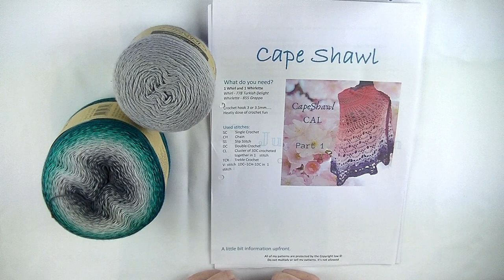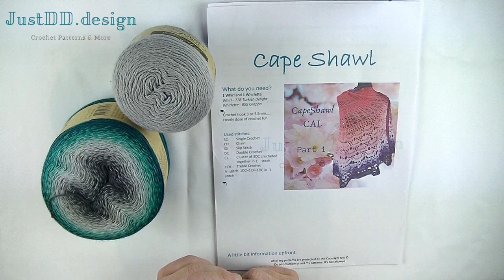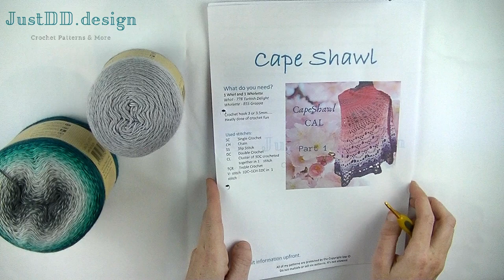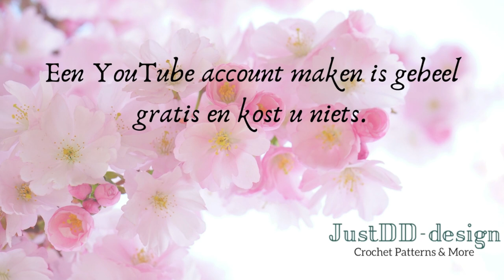hoe haak je een CAL Cape Shawl (Deel 1) met ondertiteling